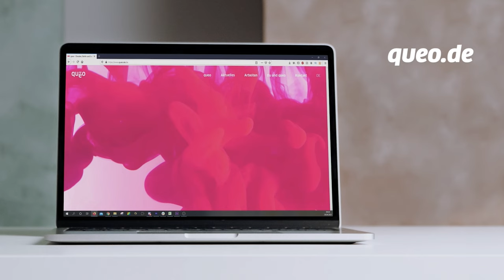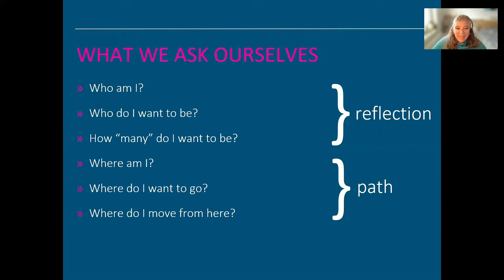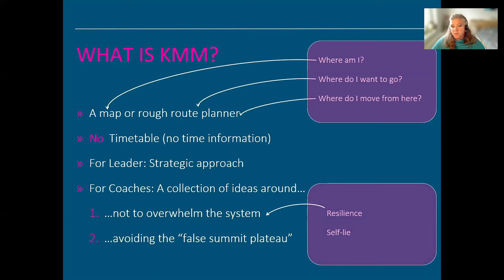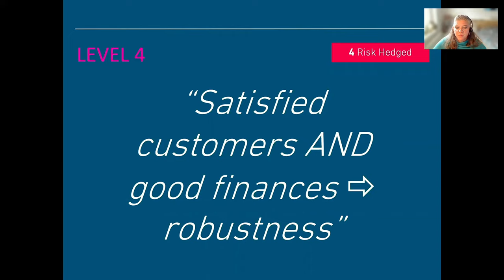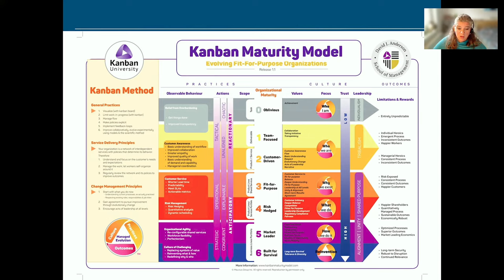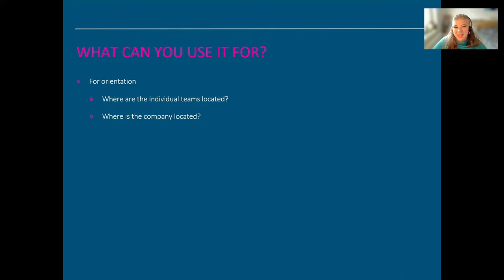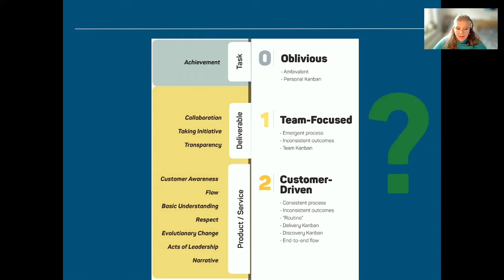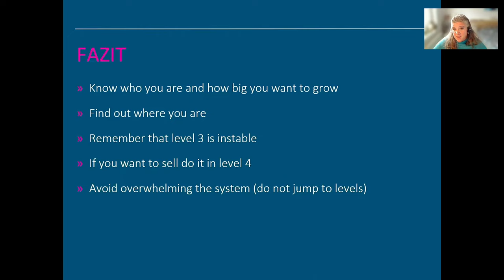Resilience & Reinvention - How to reach continued Relevance - Gina Steiner | Neos Con 2021